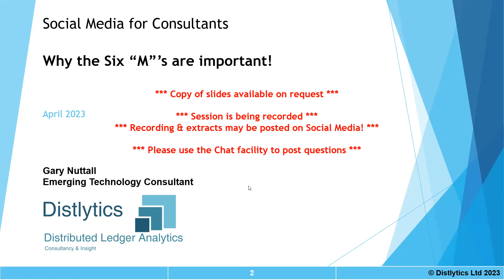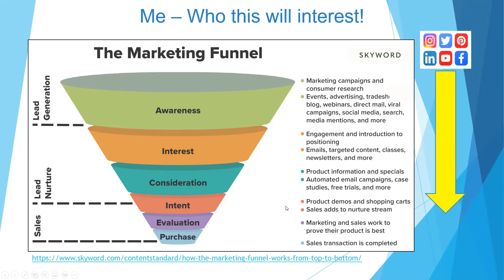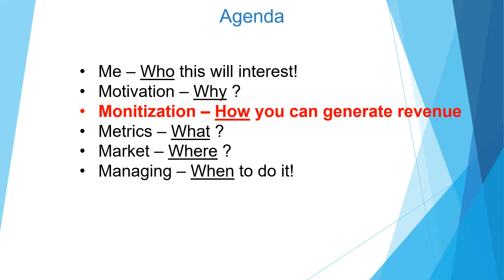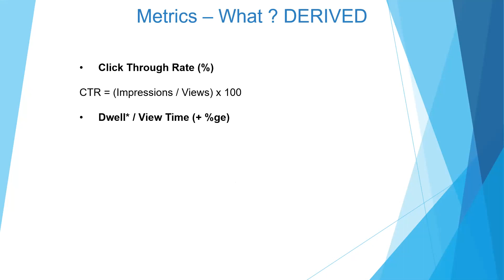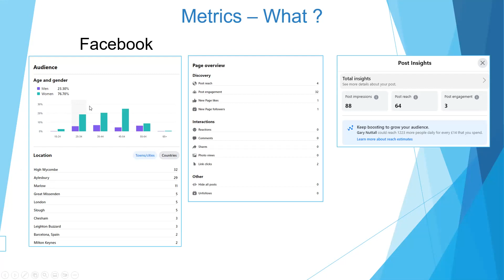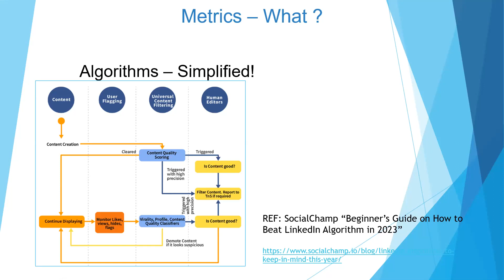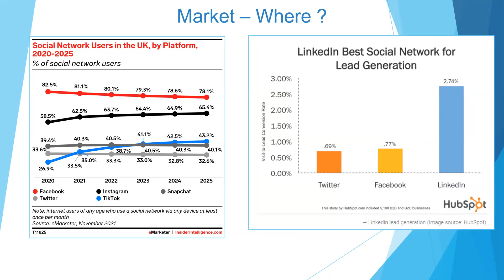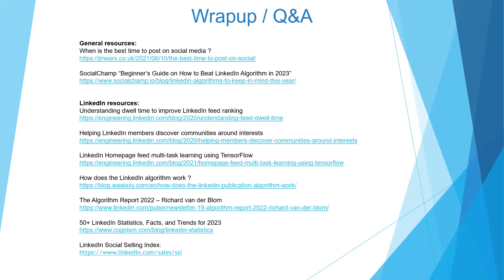Uncovering the Secret to Acing Social Media: Here's What You Need to Know About the "Six M's"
We're talking about LinkedIn, social media, consultants, posting strategy, TikTok, and marketing. If you want to build a strong personal brand and become a success on social media, then you need to be acquainted with these six key elements. Watch this video to find out how to get started!